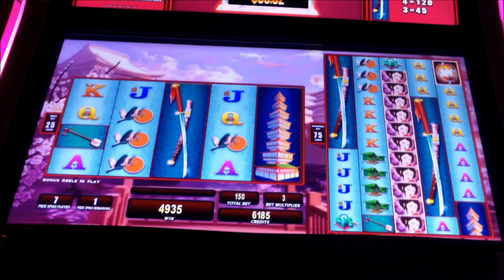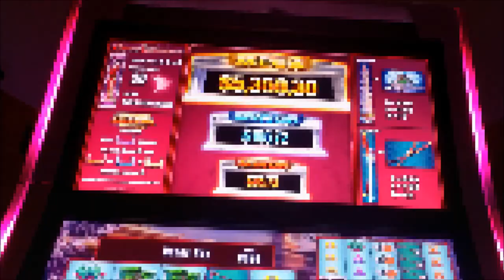Open Kimono Slot - *New Slot* - Slot Machine Bonus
Here is a new one to my area - Open Kimono. Initially, before playing this game I played Lunaris...and let's just say...it wasn't a good experience. I do like Lunaris...however, it just wasn't cooperating at my local. This game, Open Kimono is a Colossal Reels type game...and it's named Colossal Jackpots. In my opinion, these are much easier to play than the Original Colossal Reels, i.e., Spartacus, etc. So, I will be giving this one another spin. Your support is appreciated.

*WANT TO SEE A LARGER WIN?* Check out my JACKPOT HANDPAY on Sparkling Nightlife!